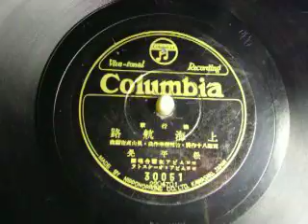上海航路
松平晃　ｺﾛﾑﾋﾞｱ女声合唱団　ｺﾛﾑﾋﾞｱﾚｺｰﾄﾞ　30051　西條八十作詩・竹岡信幸作曲・奥山貞吉編曲　ｺﾛﾑﾋﾞｱｵｰｹｽﾄﾗ